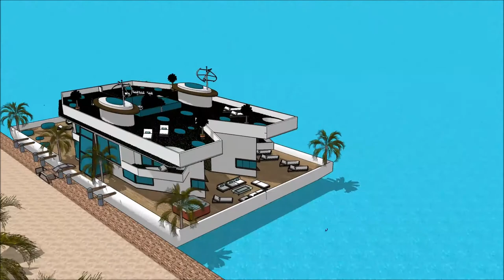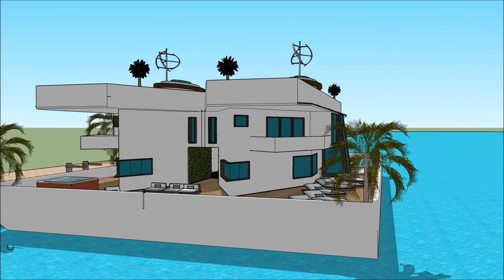સ્થાપત્ય શૈલી આર્કિટેક્ટ વૈભવી બિલ્ડિંગ પ્રોજેક્ટ હાઉસબોટ પાણીનું ઘર 3D ફ્લોટિંગ હાઉસ હાઉસબોટ મેન્શન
The floating house villa houseboatzania launching an innovative high-end luxury yacht floating house villa mansion home design potentially as a display of exhibition of સ્થાપત્ય શૈલી આર્કિટેક્ટ વૈભવી બિલ્ડિંગ પ્રોજેક્ટ હાઉસબોટ પાણીનું ઘર 3D ફ્લોટિંગ હાઉસ હાઉસબોટ મેન્શન.

The collection of the Floating house villa houseboatzania concept of સ્થાપત્ય શૈલી આર્કિટેક્ટ વૈભવી બિલ્ડિંગ પ્રોજેક્ટ હાઉસબોટ પાણીનું ઘર 3D ફ્લોટિંગ હાઉસ હાઉસબોટ મેન્શન consists of high luxury and architectural art pieces in minimalism combined with living on the waterfront of the harbour.

The floating house villa mansion yacht design has the basis to sustain living with high standards and contemporary structural design - સ્થાપત્ય શૈલી આર્કિટેક્ટ વૈભવી બિલ્ડિંગ પ્રોજેક્ટ હાઉસબોટ પાણીનું ઘર 3D ફ્લોટિંગ હાઉસ હાઉસબોટ મેન્શન with numerous of prospects for excessive living and celebrating the desire of life worldwide: